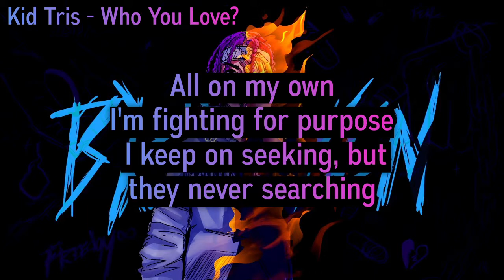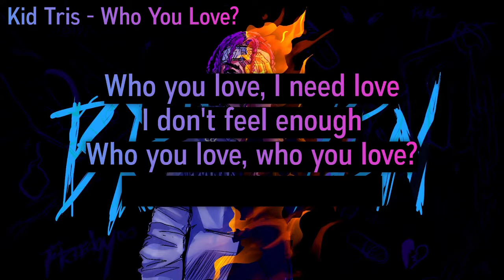Kid Tris - Who You Love? with lyrics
Matthew 6:24
"No one can serve two masters. Either you will hate the one and love the other, or you will be devoted to the one and despise the other. You cannot serve both God and money."